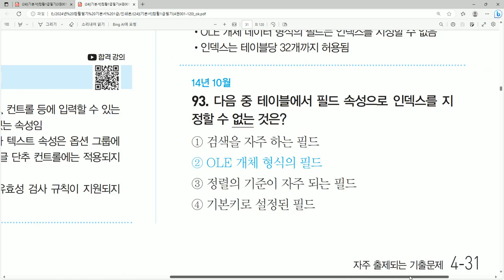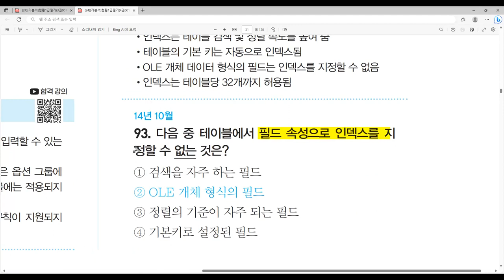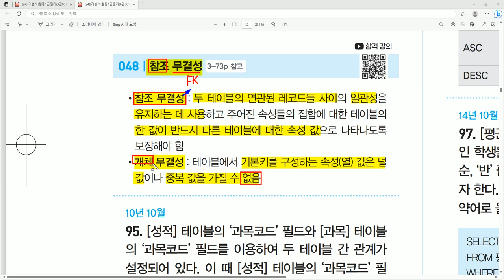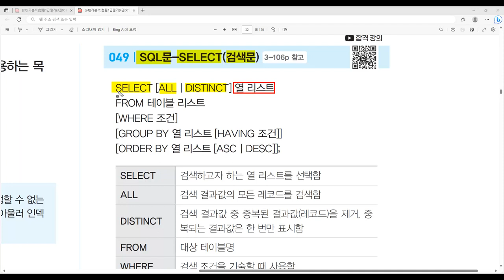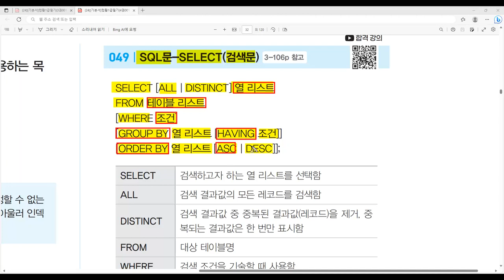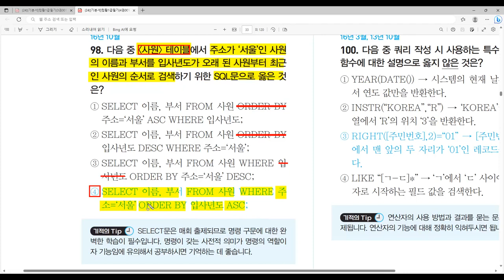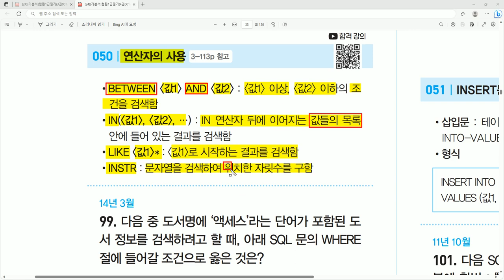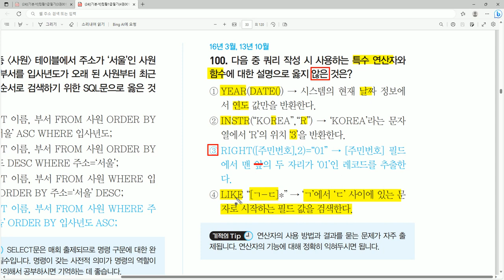[컴활1급필기 절대족보] 자주 출제되는 기출문제 POINT 46~50